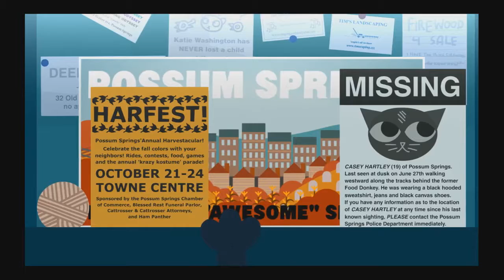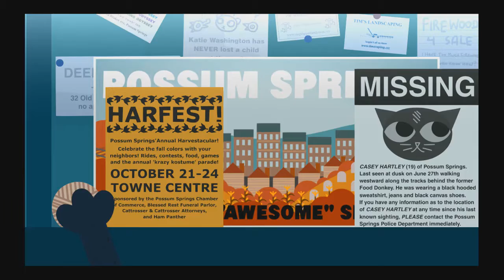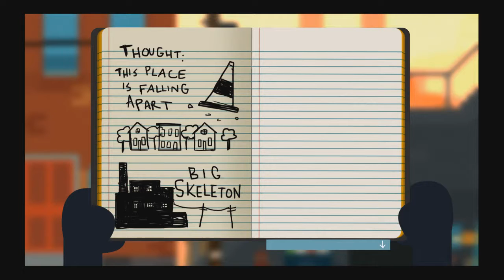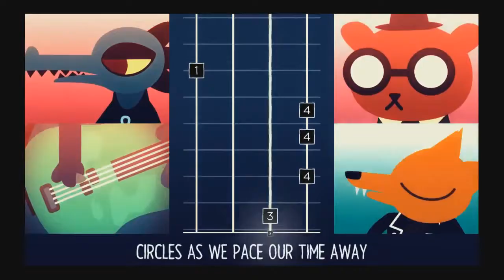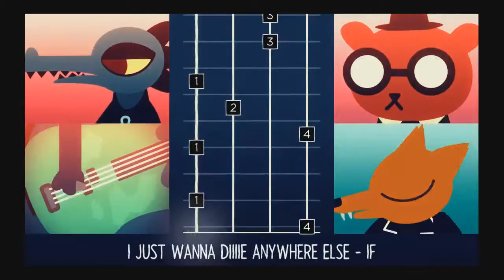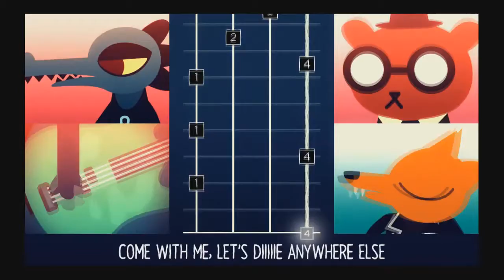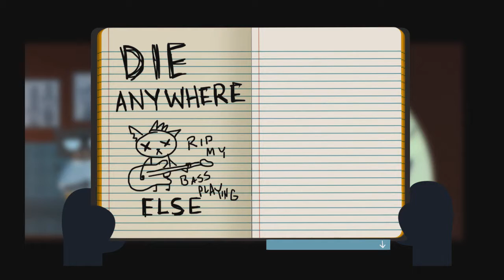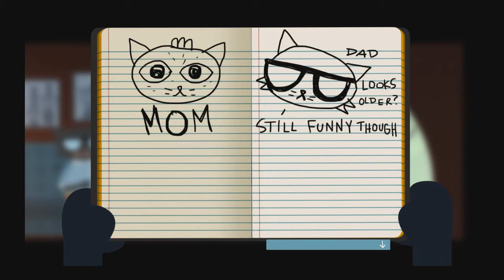Let's Play: NITW | Part 2 | Bass or Bass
Edited from Luk's Twitch Stream; Luk has a breakdown over the fact Anthro animals live in the same universe as quadroped animals.

Follow Luk on Twitter: @BishonenVampire